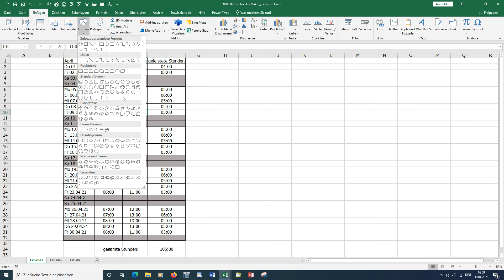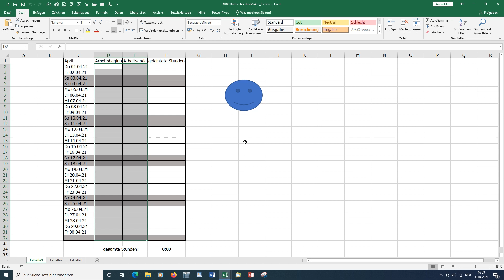Excel Wunschkonzert #080 Button für das Makro erstellen [deutsch] HD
Excel schnell und einfach erklärt – ZuschauerWunschVideo:
Für das Makro kann auch ein Button genutzt werden. Das kann ein Textfeld, ein Smily, eine Figur ... sein - alles möglich.